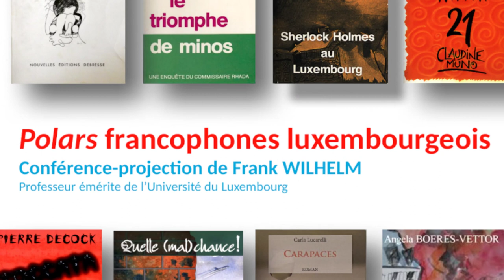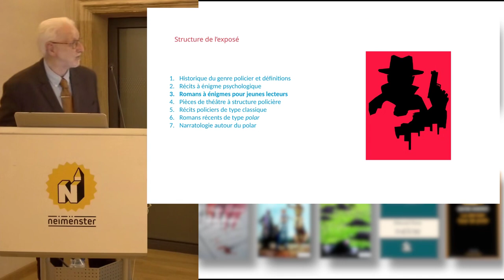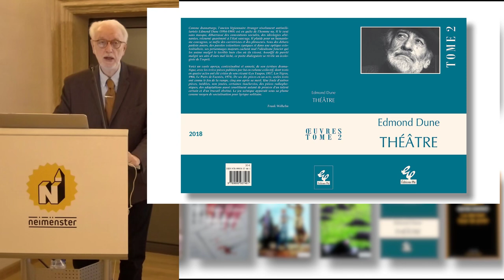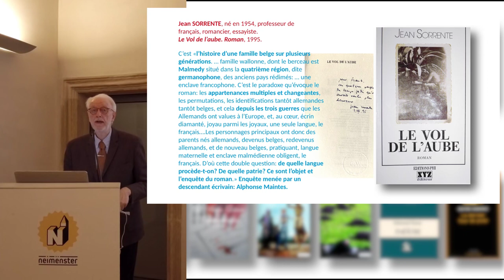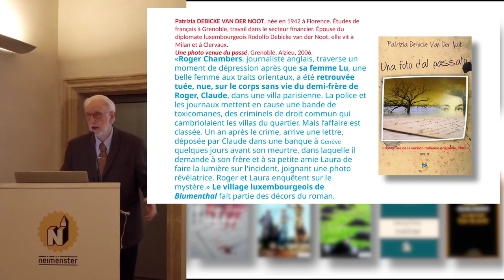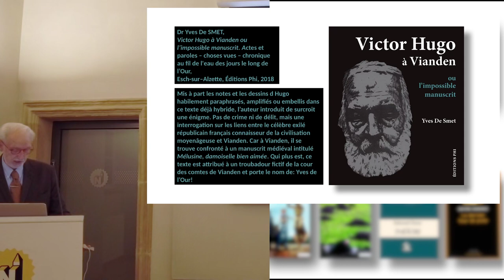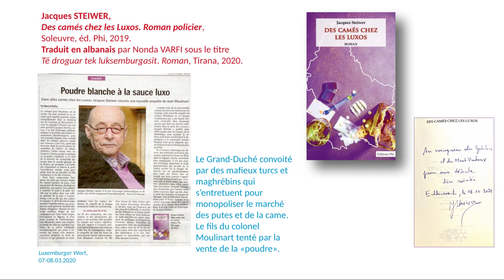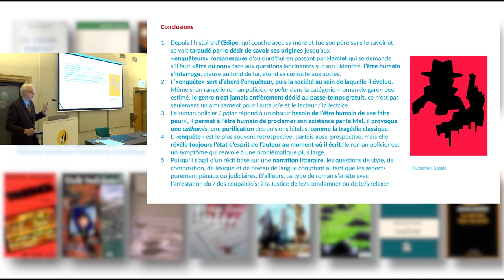Pr. F. Wilhelm: Les 'polars' francophones luxembourgeois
Les polars francophones luxembourgeois
Conférence-projection de Frank WILHELM
Professeur émérite de l’Université du Luxembourg
Organisation : AMITIES ITALO-LUXEMBOURGEOISES D’Esch
Conférence enregistrée au Centre culturel de rencontre Abbaye de Neumünster,  le 17 janvier 2022